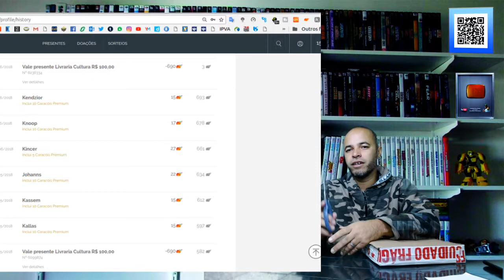Como Jogo Grátis M G S PS4 no Aplicativo NiceQuest #5